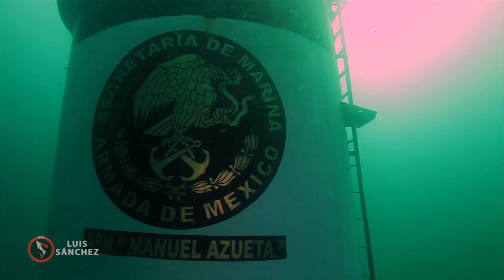Rango Tek Tour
this a video  for tek diving in several parts of the world, doing caves, deep, wrecks, ice and oil rigs